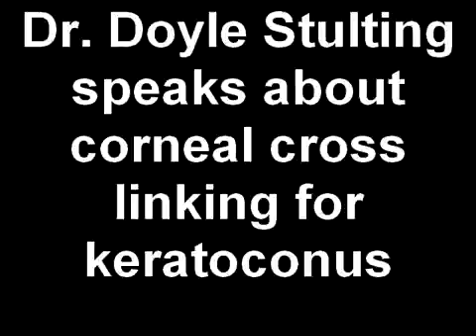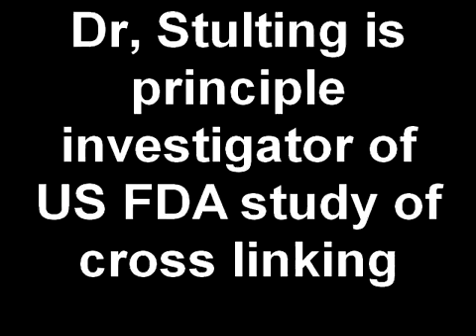Dr. Stulting - Corneal Crosslinking for Keratoconus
Dr. James Salz interviews Dr. Doyle Stulting about corneal crosslinking (CXL) for keratoconus.  For more information about CXL or KC go